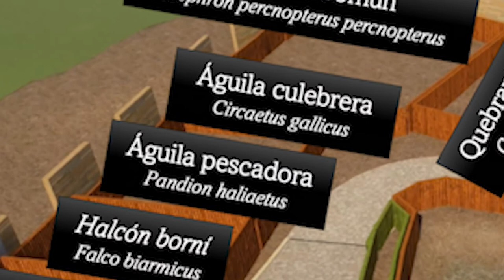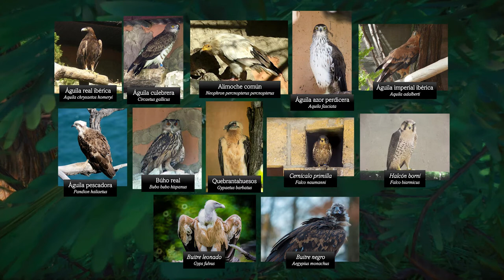Planet Zoo || Zoobotánico Jerez - Ep8: Construyendo aviarios de rapaces || Gameplay Español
Hola a todos !!! Las rapaces llegan volando al zoo para quedarse en sus nuevos aviarios !! Venid a saludadlas viendo el vídeo y disfrutadlo muchísimo !!

LINK WORKSHOP:
- DeJandro's Gameplays:

DETALLES DEL VÍDEO:
        - Acoustical:
 - Imágenes:
      - Autoría propia